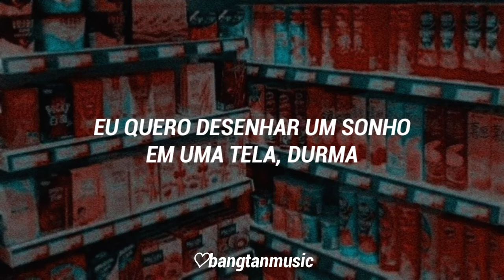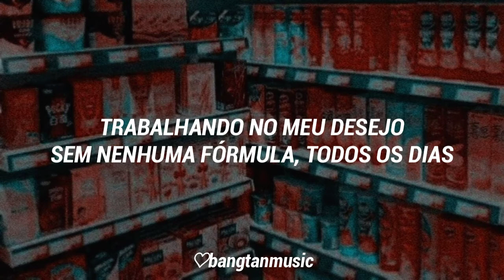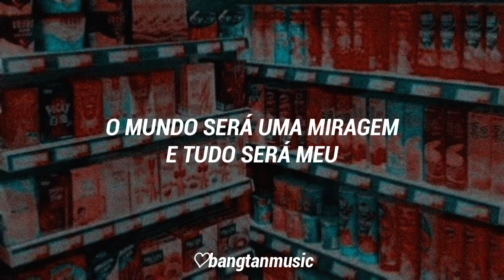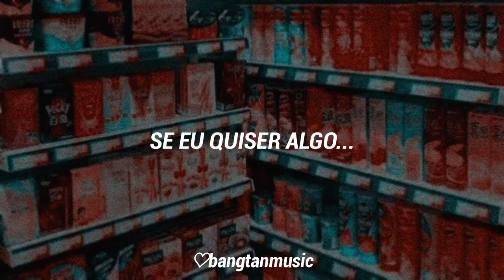J-hope || Daydream || Tradução PT/BR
Nome: Daydream
Artista: J-hope
Performada por: J-hope
Álbum: Hope World
Ano: 2018

"Daydream msotra J-hope sonhando acordado e tendo a sua volta todas as coisaa que deseja fazer. Ele gostaria de viver sem preocupações, embora saiba que seu sonho não durará para sempre."